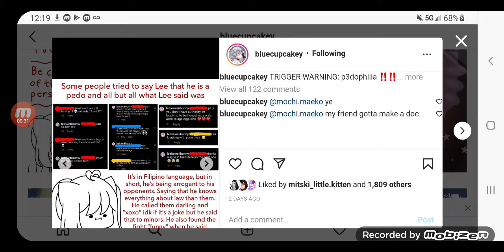Guys. Read This Rant.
Credit Goes To Daphne A.k.a BlueCupcakey For The Rant And Evidence. (She's has a really good point) Note: Lee bunny Does Not have a YouTube account But He's has Instagram Account. I'm not gonna trust him because after what he did to minors was very disgusting and pedophilish. Another note: I still hate Gacha Heat.